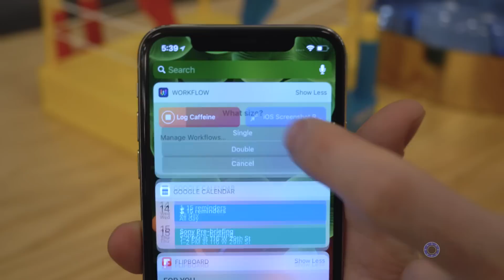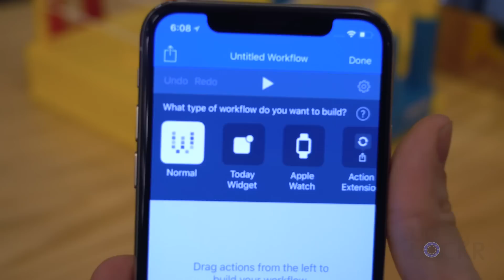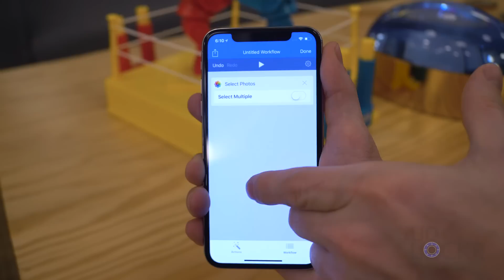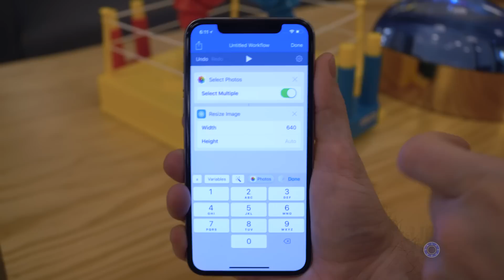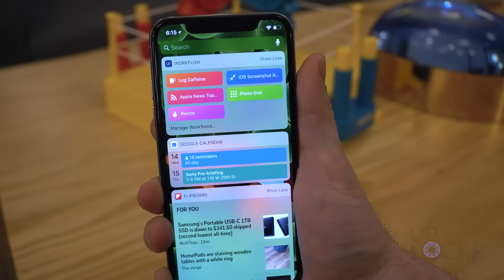How to Automate Tasks in iOS Using This Simple App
This has to be the most useful app ever on iOS. It's called Workflow and it's made by Apple (even though they don't promote it very much). The concept is rather clever. The app has tons of triggers and actions that you can string together and then run by simply tapping on the widget button. It starts at the top and then works its way down to the bottom and outputs whatever it is you need. And, because it is made by Apple, it actually has access to system things that any other third-party app wouldn't have, making it far more powerful.

Here's how to use it to automate tasks in iOS.

Head here for the latest jailbreaking tutorials and jailbreak tweaks!